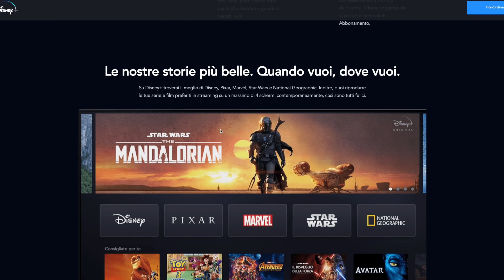CONDIVISIONE ABBONAMENTI DISNEY+ E NETFLIX | È LEGALE ?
È legale condividere l'abbonamento a servizi come Netflix e Disney+ con degli amici ?